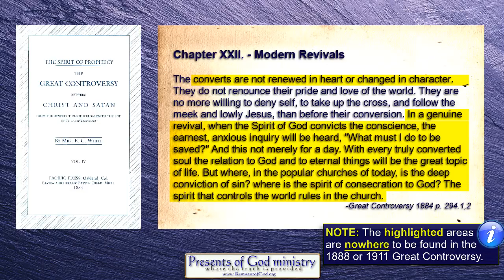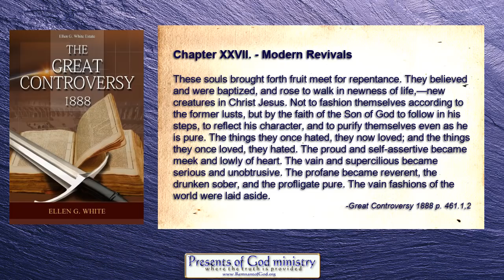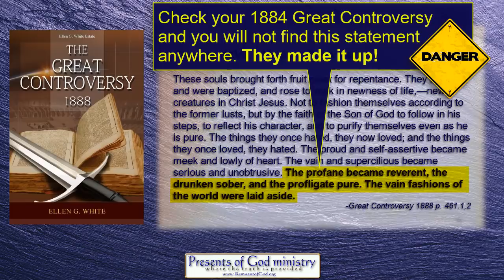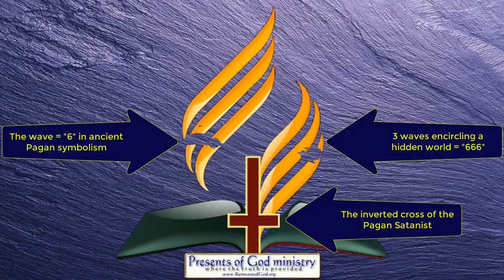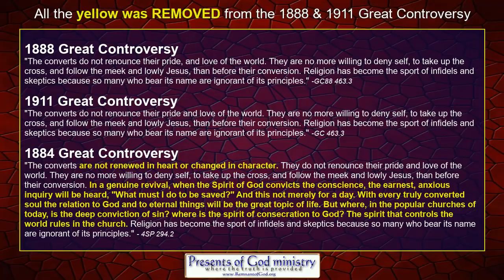SDA Church removed ANOTHER rebuke in the GC!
Another rebuke that if left in the 1884 Great Controversy the people would have realized what a real revival is as well as their need to get out of apostasy and repent by now. ...WAIT FOR IT!

All links to prophetic and historic info mentioned in this video are listed in my poGm blog entry